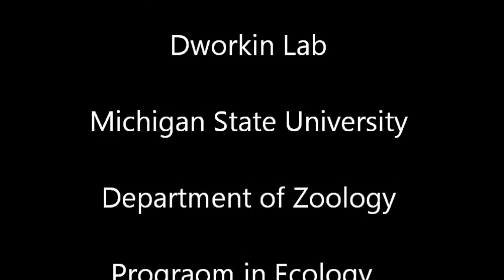M_DeNieu_Drosophila_aggression.wmv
Video of Drosophila aggression assays by Michael DeNieu